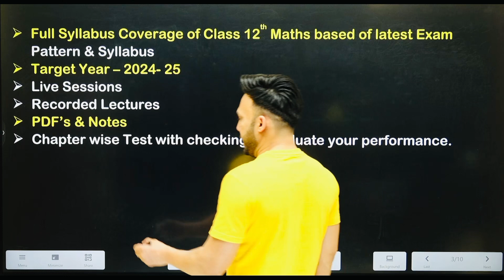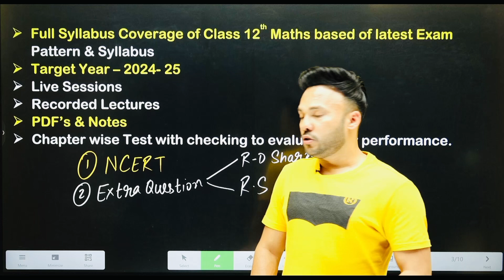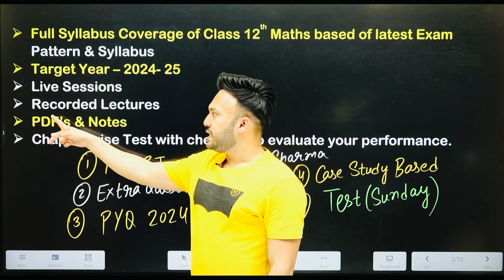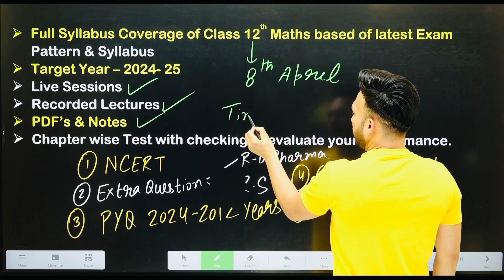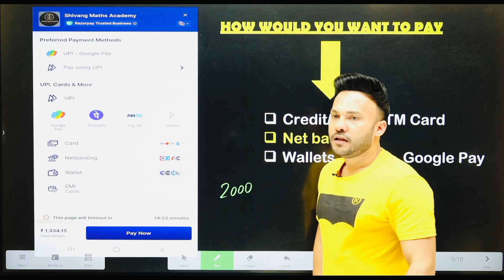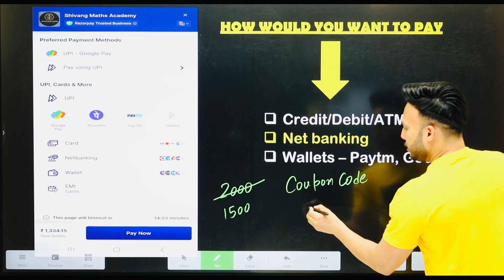Class 12 New Session 2024-25 🔥🔥 NEW BATCHES !! Maths Class 12 || for Complete Course Board Student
Download the Shivang Maths Academy APP for your complete Exam Preparation, Free Tests & many more

How to Download Notes Additional Sample Paper?

FOR NOTES Join Whatsapp Channel Link :: Follow the Shivang Maths Academy channel on WhatsApp

By Shivang  Sir
class 11,class 12, class 12 new session,Shivang sir Maths ,Maths  sir, Shivang Maths Academy , Maths  by Shivang  sir, Class 12 New Session 2024-25, 11th a
        Video CBSE  board class 12 new
session, STATE  board class 12 new session,board exam 2025 class 12, class 12 board exam 2025 preparation, strategy for class 12 board exam 2025, 12th board exam 2025 ki taiyari kaise kare, class 12 Maths ,class 12 Maths , class 12 MATHS

new academic session 2025,
class 12 new batch,
12th new batch,

12th 2024-25 ki taiyari kaise kare
full preparation class 12th board exam 2025,
class 12th board exam full preparation 1 year
12th best you tube channel for